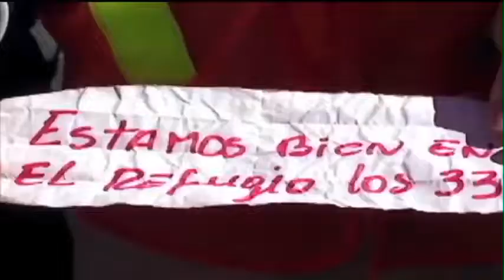LA COPA Y EL MUNDO EN 2010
UNA COMPILACIÓN DE LO QUE PASABA EN EL MUNDO AL TIEMPO QUE SE REALIZABAN LOS MUNDIALES DE FUTBOL, UNA VENTANA DIFERENTE DE LA PASIÓN POR EL FUTBOL Y LO QUE GENERA EN LA SOCIEDAD.

TODOS LOS MARTES Y JUEVES EN LA FÓRMULA ES...ORVAÑANOS POR GRUPO FÓRMULA

INFORMACIÓN Y VOZ EN OFF: JOSÉ LUIS CUEVAS RODRÍGUEZ

EDICIÓN: MIGUEL ÁNGEL SÁNCHEZ TÉLLEZ